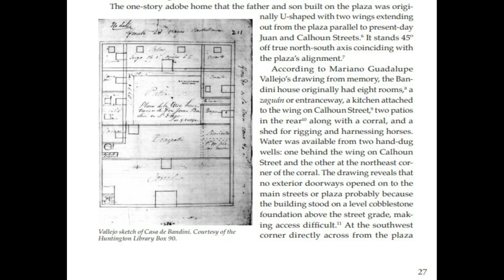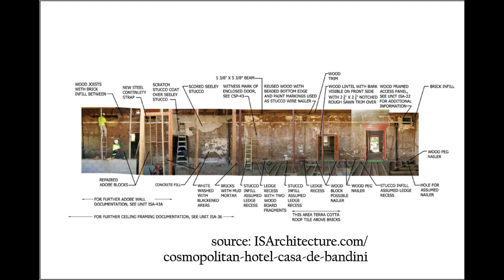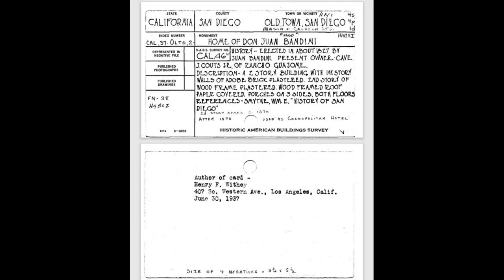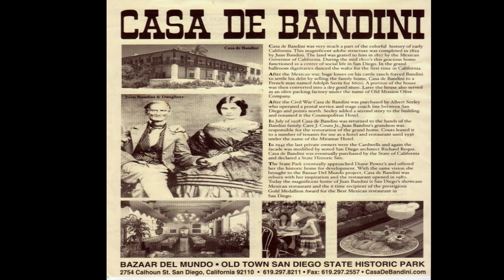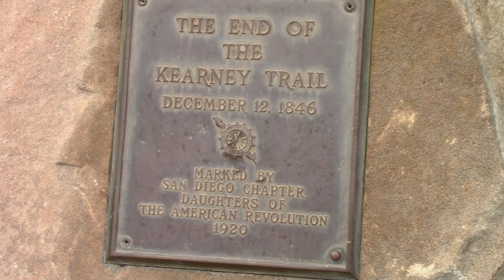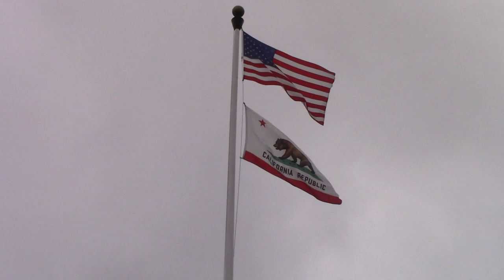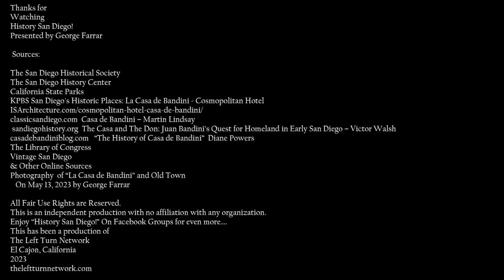Don Juan Bandini, Casa de Bandini & The Cosmopolitan Hotel over the years at Old Town San Diego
History San Diego returns with our focus on historical landmarks with a profile of Landmark #2 in our series Casa de Bandini in Old Town San Diego. Learn about the Bandini home with a unique construction of adobe brick originally with a wooden second floor added around 1869, and the amazing life of one of "The Dons of San Diego":  Don Juan Bandini  George presents you the best of Casa de Bandini over the years as it grew to become The Cosmopolitan Hotel, a stagecoach office and stop, an olive factory, a boarding house, a hotel and then- renovated by the State of California to be a Mexican Restaurant and later to be renovated again to be rebranded The Cosmopolitan Hotel and Restaurant in operation as of May, 2023. Enjoy George's film of Old Town San Diego as it was on the morning of Saturday, May 13, 2023.
All of our shows are at theleftturnnetwork.com
HSD Note:  History San Diego Landmark Profile #2   5/13/23